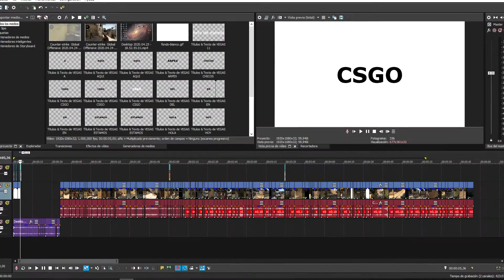Así JUEGA el TEAM 4lpha al CSGO! ft. Titan, Feelise, AGAMERS, Adrián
▼PROGRAMAS QUE UTILIZO:
● Grabación: GeForce Experience
● Edición: Vegas Pro 16.0
● Miniaturas: Adobe Photoshop CC 2018
● Directos: Streamlabs OBS

▼ESPECIFICACIONES DE MI ORDENADOR:
● Cascos y micrófono: CORSAIR GAMING VOID PRO RGB
● Ratón: Woxter Stinger GX 250 m Black